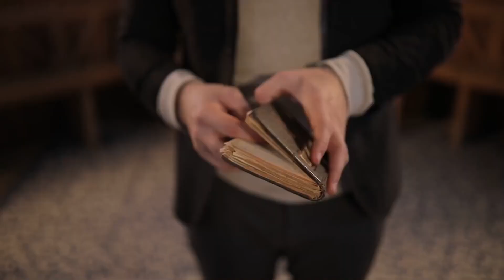Curajul de a trăi cu Dumnezeu - Patrik și Filip Roșu, invitații emisiunii LPV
Realizator - Nelu Roșu
Invitati - Patrik și Filip Roșu
Grafica - Manuel Cindea

Zilnic, pe 104,4 FM, intre orele 14:00 - 19:00